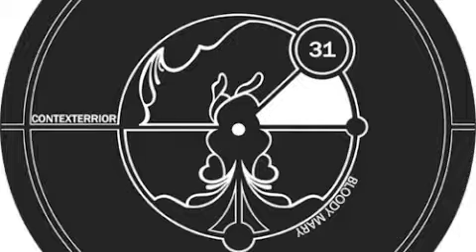Bloody Mary feat Agenis Brito Sed Non Satiata cntxt31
For the second single of her album "Black Pearl" , Bloody Mary chose to invite Argenis Brito to add some vocals on her track Sed Non Satiata . Already played by Luciano, Robert Dietz , Markus Fix , Camea , Adam Beyer